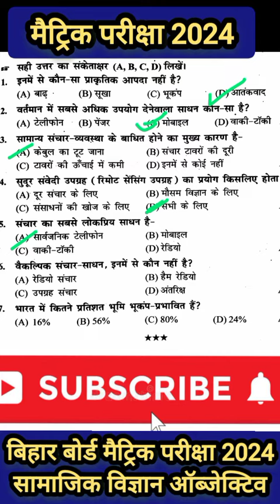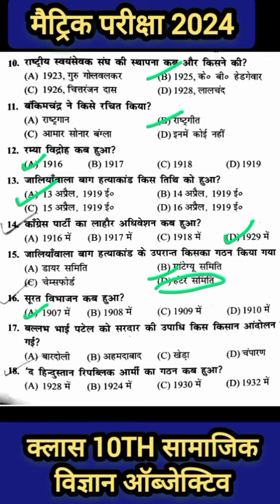क्लास 10th सामाजिक विज्ञान ऑब्जेक्टिव 2024|Bihar board Matric exam 2024|10th social science objec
क्लास 10th सामाजिक विज्ञान ऑब्जेक्टिव 2024|Bihar board Matric exam 2024|10th social science objective 2024